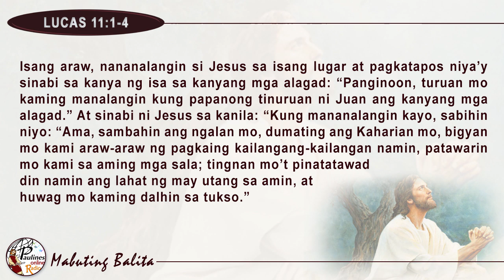MABUTING BALITA | OKTUBRE 9, 2019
Oktubre 9, 2019 – Miyerkules sa Ika-27 Linggo ng Taon